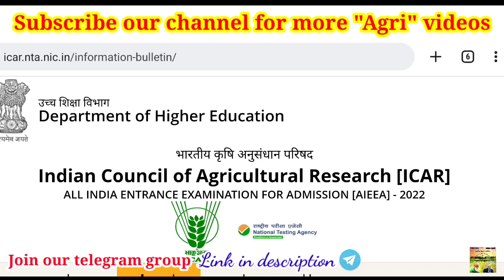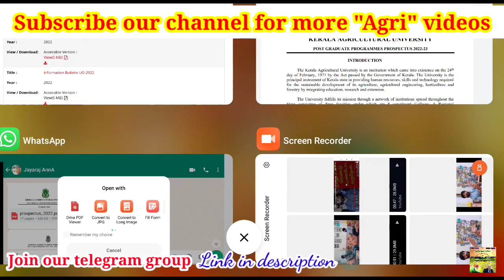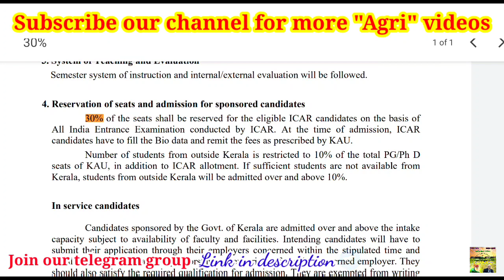5% seat increased for ICAR UG, PG & PhD 2022 | ICAR PGS, JRF & SRF 2022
Video by
E. SENTHAMIL PhD Scholar (Agronomy)
UASD